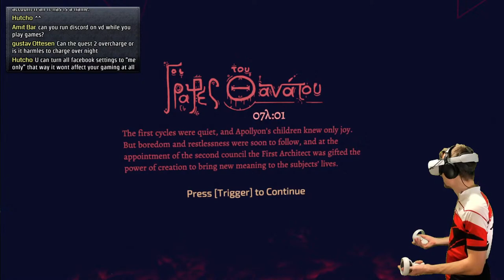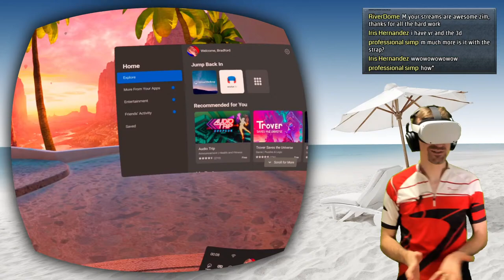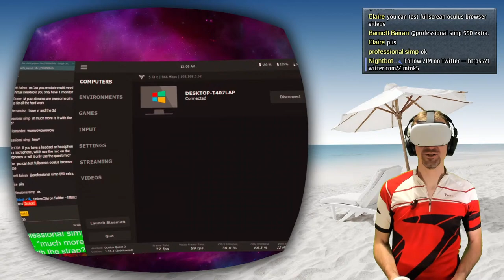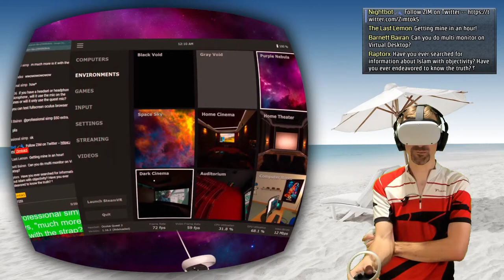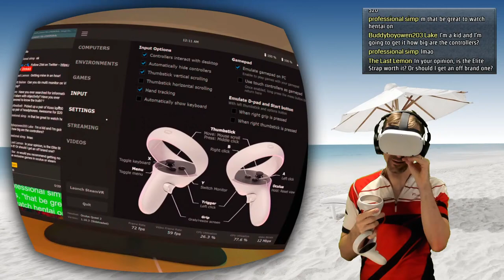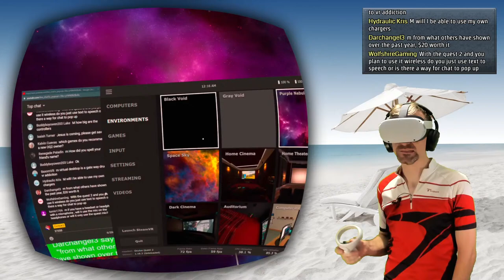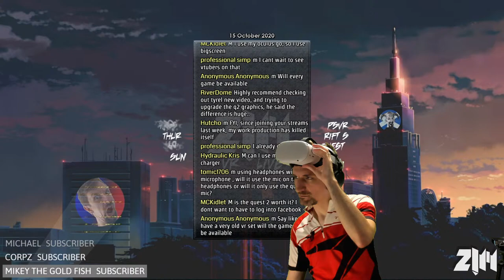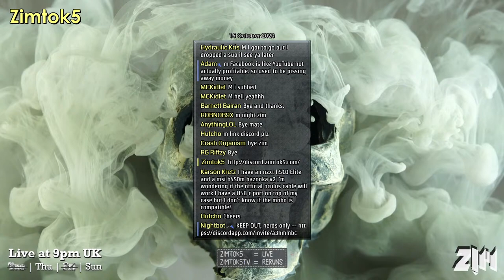Oculus Quest 2 - Play Your PC Games Wirelessly in VR!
Unlock the true power of Quest 2 with Virtual Desktop.  It's an indie app that allow you to play your Steam VR library wirelessly from your headset.

- Sennehiser HD 450 BTs

- Creative aptX USB Dongle (for audio from PC to headset)

- Router with Wi-Fi running at 5 GHz (best to turn off 2.4 GHz if you can!)

0:00 Intro
29:05 Half-Life: Alyx
39:05 Beat Saber
55:50 Vertigo 2 (demo)
1:16:15 The Box
1:29:06 Minecraft (Vivecraft)
1:42:38 Gorn
1:55:20 Don't Look Down
2:09:22 From Other Suns (crashes!)
2:19:05 Virtual Desktop (inside Quest)
2:32:45 StarCraft
2:35:54 Outro